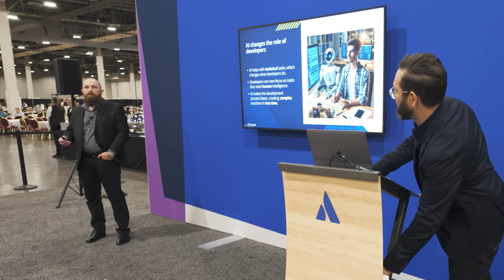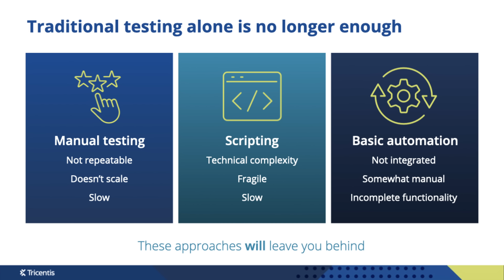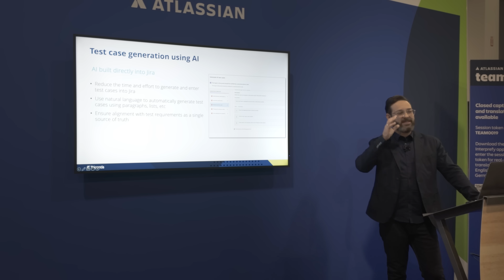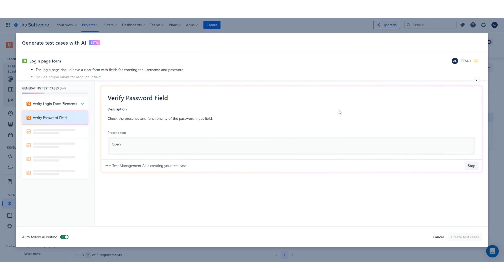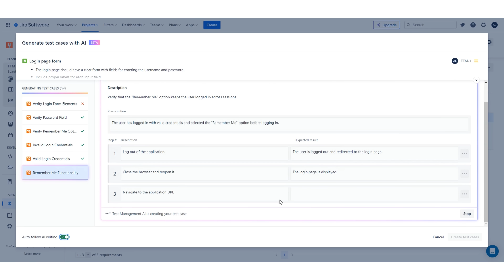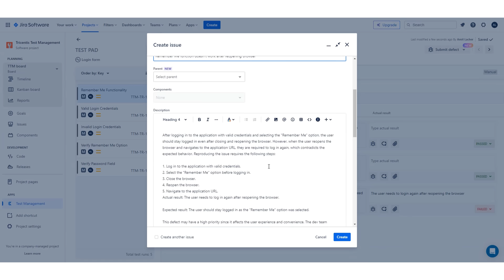Smart QA: Unleash the Power of AI-Driven Software Testing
AI is revolutionizing software testing by becoming a co-pilot for developers, saving time and automating processes to generate test cases and defect reports. AI-driven development needs AI-driven testing. Marat Strelets and Eldar Kravetsky present at the Atlassian Team24 Conference in Las Vegas.

Video Insights on AI-Driven Software Testing

🤖 We are looking for better new solutions to utilize our time and concentrate on what matters, allowing artificial intelligence to handle the technical and primitive tasks for us.
🤖 The introduction of artificial intelligence is changing the paradigm, with developers becoming the human intelligence and AI serving as a co-pilot for technical tasks.
📚 AI can dramatically improve code quality and allow for better onboarding of new engineers by leveraging AI to produce documentation of code.
💻 Code generation tools like GitHub Co-pilot can increase productivity by allowing developers to generate code more quickly, potentially leading to 35% more code written in the same amount of time.
🚀 AI driven development needs AI driven testing, as developers are creating faster and more complicated designs and infrastructure.
🔍 AI can provide detailed defect reports with steps to reproduce, preconditions, and links to execution, reducing unnecessary questions and saving time for developers.
📱 Vision AI for mobile and advanced AI for self-healing in automation are the most interesting developments in AI testing.
🤖 The vision for autonomous testing is to have a platform that can create testing scenarios without being explicitly told, similar to how coding languages work today.

Chapters

00:00 - Intro
00:30 - Team24 Conference
00:40 - Presentation: Marat Strelets
01:52 - How Tricentis uses AI
02:43 - TTm for Jira AI
04:38 - For more information